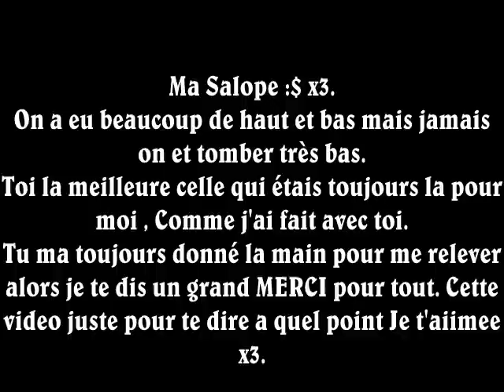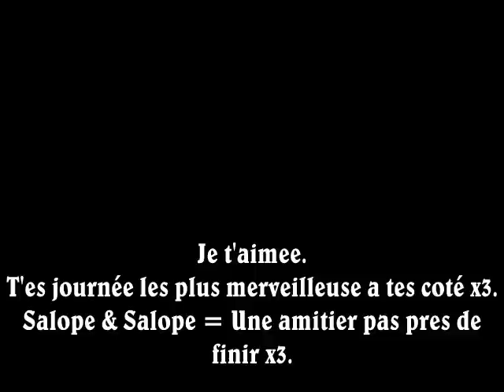Ma Salope x3.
Je t'aimee x3.